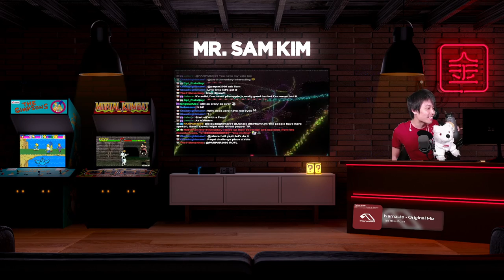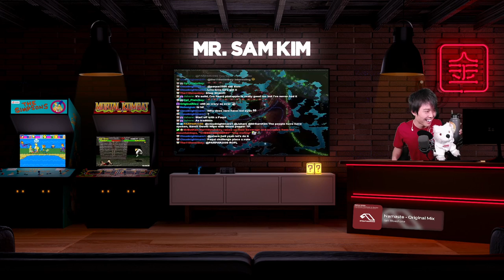[VOD - Pt. 1] Will we be convicted of MURDER⁉️ OBJECTION‼️ [11.17.21]